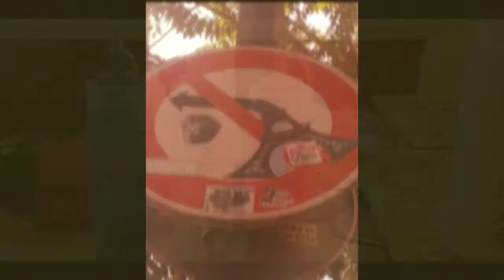Bastille Day Dutch Pour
Je T'aime!
Dutch Pour in honor of one our favorite places, France. There are a few of our favorite sights in Paris included so enjoy! 🇫🇷 All pictures taken by us, they are not stock photos.

Paints used: Hand Made Modern, Color Pour, and Apple Barrel